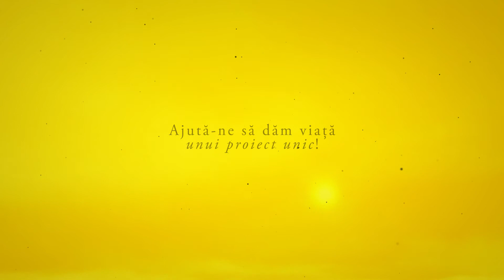Turneul Romania 100